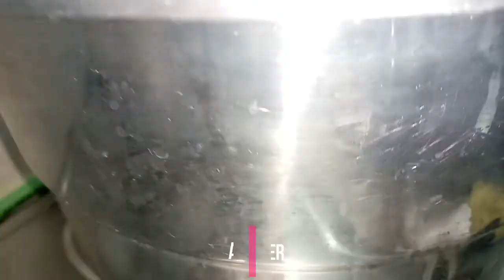Dinuguan | Walang Sikreto Pero Masarap | Ka Watti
INGREDIENTS:
1kilo Pork Kasim
5 pcs. Calamansi
½ clove chopped garlic
1 tbsp. vinegar
4 tbsp. soy sauce
½ tsp. ground pepper
½ tsp. salt
4 cups water
Cooking oil
½ clove Chopped garlic
A whole sliced onion
Sliced ginger
Drained boiled pork kasim
Broth (sabaw ng baboy)
Dugo ng baboy
1 tsp. salt
½ tsp. fish sauce (patis)
½ tsp. sugar
Laurel
2 pcs. siling green